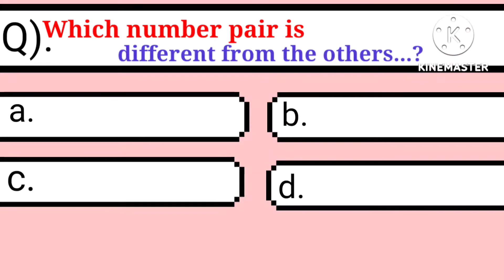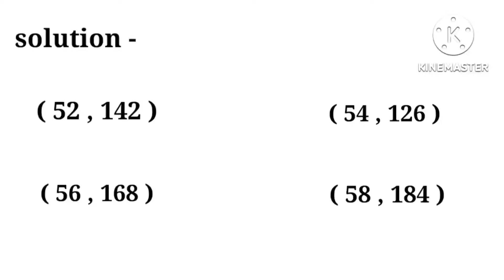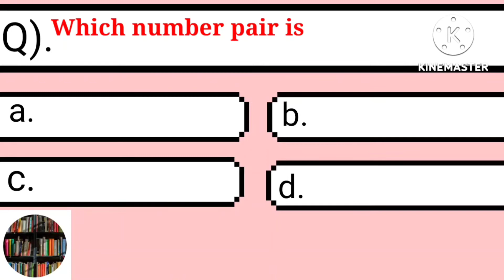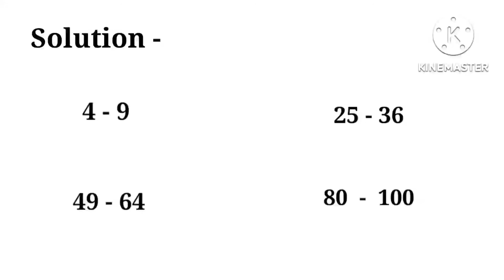Quiz with explanation - Mental Ability( कौन सा जोड़ा अलग है... और क्यों🤔)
which one is correct
which one of the following is correct
which one of the following statement is correct
which one of the following is correct option
choose the odd one out
choose the correct match
choose the correct statement
gyanaarjan
mental ability
quiz questions
quiz for competitive exams
quiz for bank
quiz for ssc
quiz competition
quiz friendship
quiz for students
quizzes online
#quiz for kids
join quiz